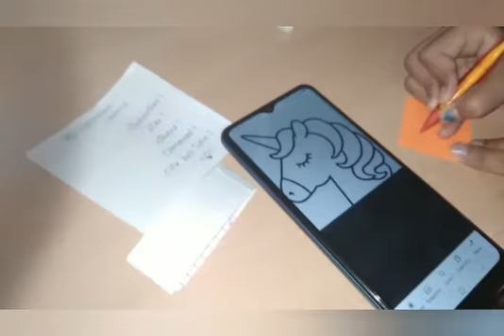Recreated Unicorn sketch folder from tonni art and craft